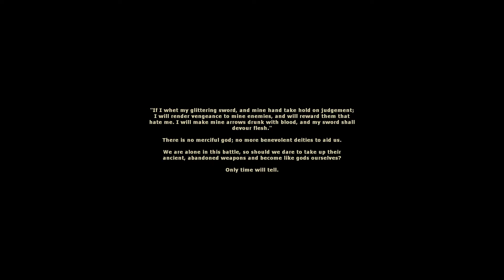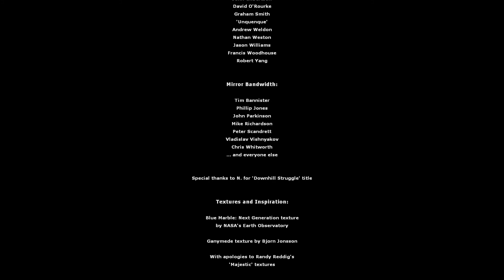SPEEDRUN Pegasus - MINERVA Metastasis | Half-Life 2 Mod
Half-Life 2 Speedrun MINERVA Metastasis Pegasus.
MINERVA Metastasis last chapter